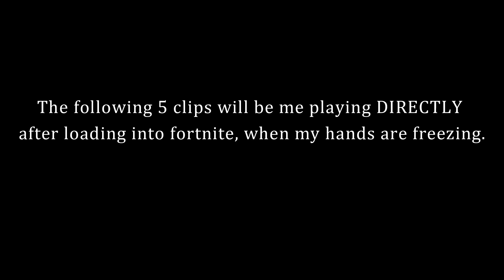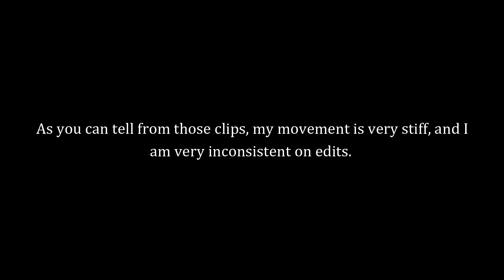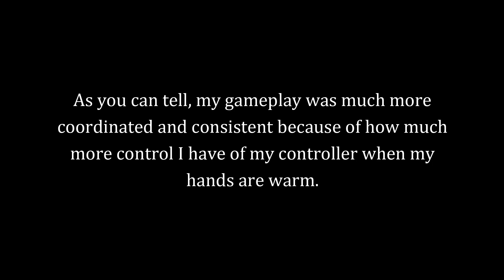This Is Why It’s Important To Warm Up In Fortnite